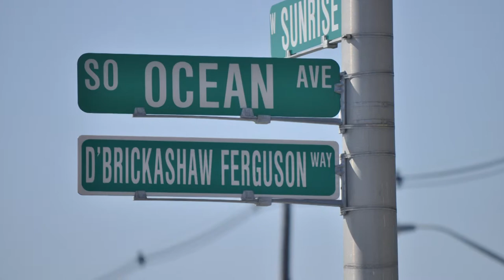D'Brickashaw Ferguson Intv 5/17/15 WLNY-TV